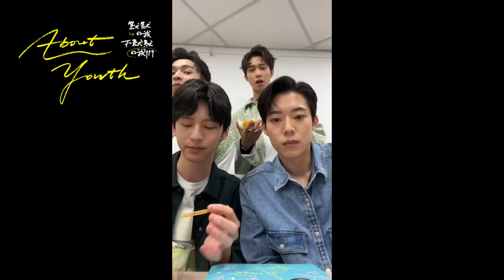剧外CP又营业了！默默四帅可爱超标 默默的我不默默的我们 aboutyouth history 最新台湾bl剧 【Caravan中文剧场】